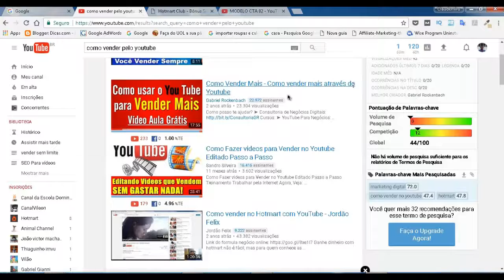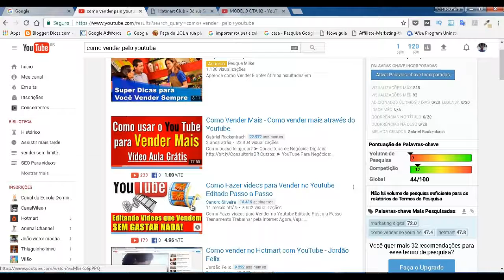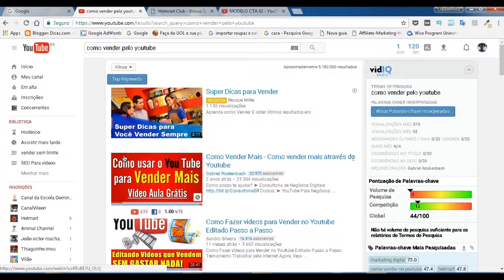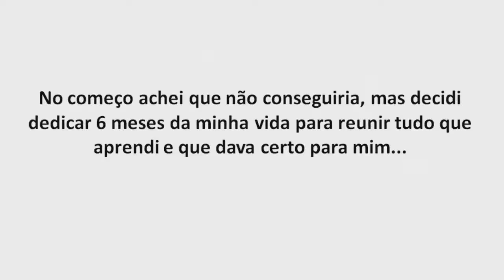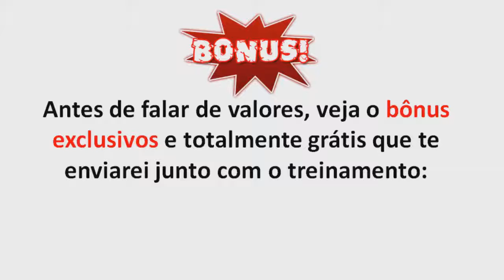Como vender produtos pelo youtube só mente com trafego orgânico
■ Descrição
O tema como vender produtos pelo youtube é tão fácil de responder, você precisa saber de três coisas básicas. Primeiro saber fazer um bom vídeo de venda, segundo trabalhar com um produto acessível, terceiro saber posicionar seus vídeos em primeira página, isso eu ensino

Para saber como vender produtos pelo youtube é necessário que você dê o primeiro passo, criar um canal bem configurado. E gravar de 5-6 vídeo de cada produto que você está vendendo.

como vender produtos pelo youtube precisa acreditar que é capaz e não desistir criar vídeo todos os dias mesmo que você ache seus vídeo ruim.